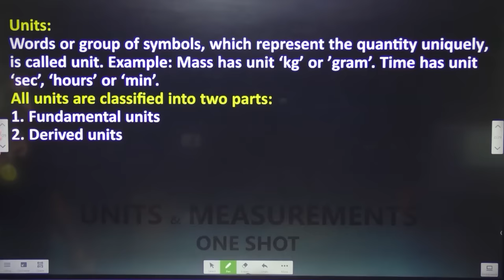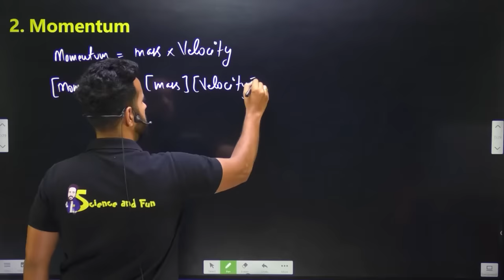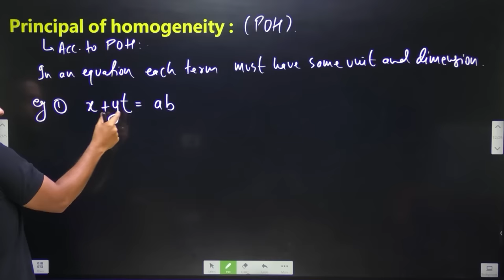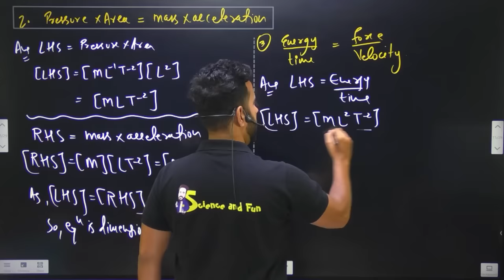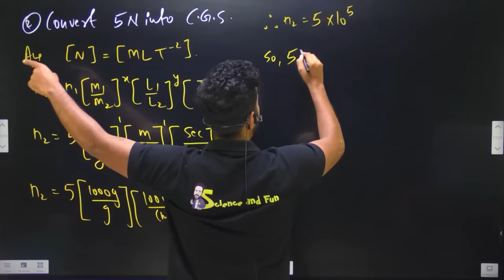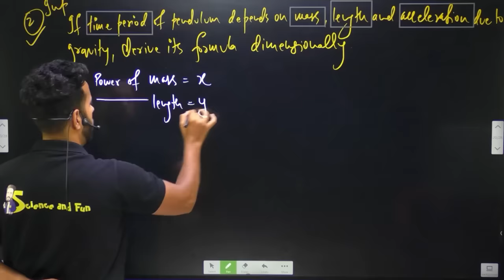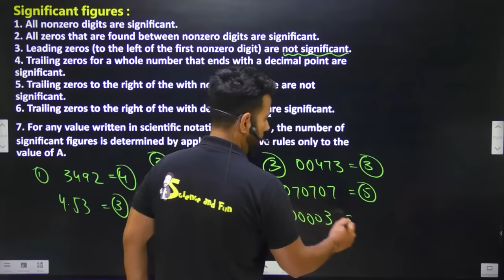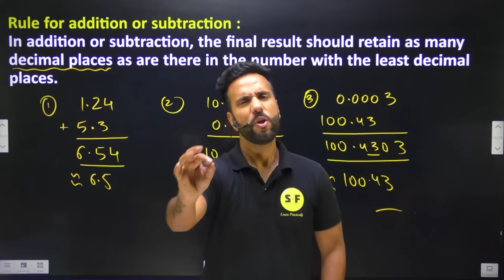Unit and Measurements One Shot Physics | Class 11th Physics NCERT Based Explanation By Ashu Sir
Most Recommended Books for 2025 Board Exams by Ashu Sir
Class 10
Class 12

Link for Class 9, 11 videos or when we are making video for all classes-

Thanks ❤️